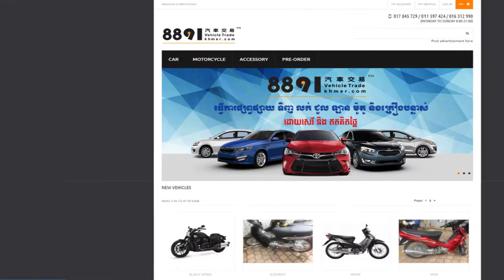8891 - Cartoon promo | TV Shopping